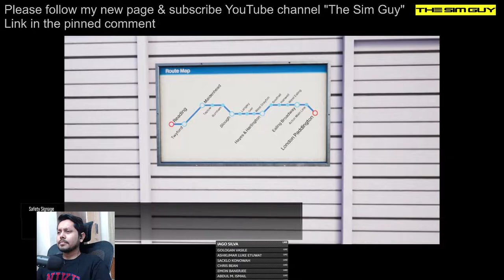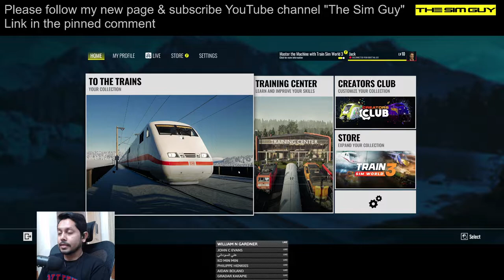The Great Western Railway [GWR] experience in Train Sim World 3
Tried out Train Sim World 3. The game looks really good. This time drove GWR fastrack and semi fastrack trains.